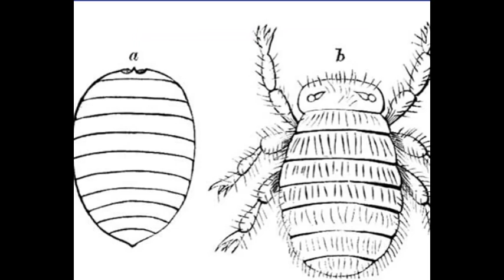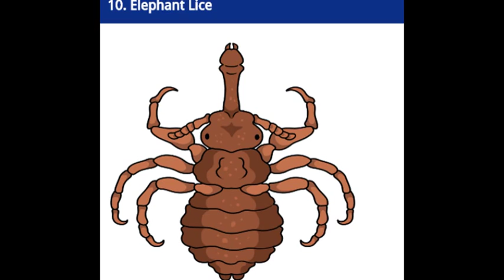Top Ten Body Bugs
Let me show you top ten body bugs in this video. Watchthis video and knew about top ten body bug's details.
Ther are ten body bugs in this video.

Searches related to Top Ten Body Bugs
bugs in hair other than lice
bugs mistaken for lice
bug in hair not lice
looks like lice but not
bugs that eat human dead skin
i found a bug in my hair but its not lice
bugs that eat dead skin cells
body bugs pictures